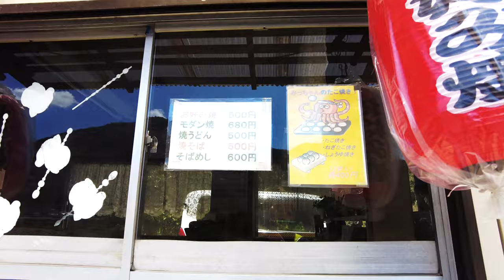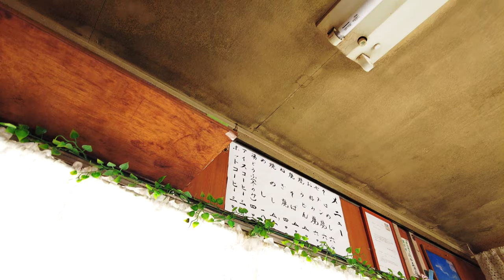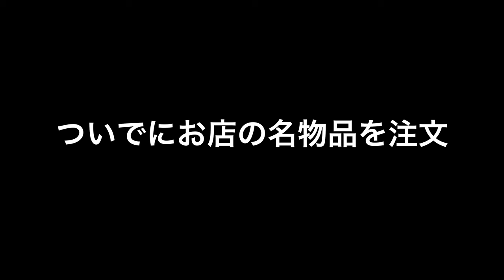《岡山グルメ》国道180号線沿いにある気になるお店！たこ焼&お好み焼など40年以上続く知られざるスポット！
再生リスト